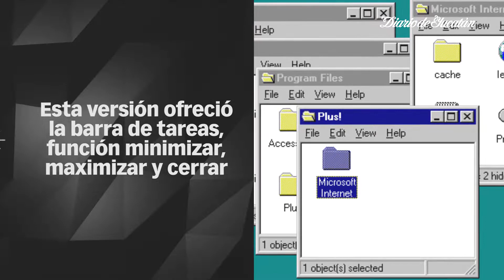Windows 95 cumple 27 años: estos han sido sus cambios